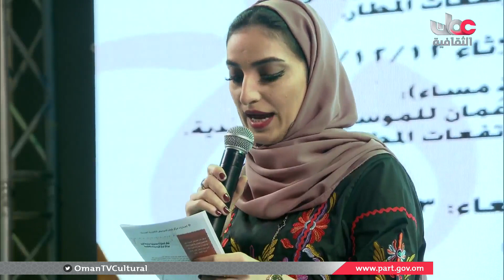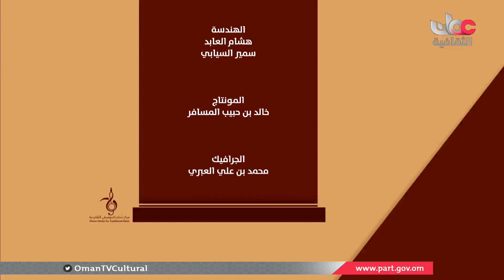الأمسية الموسيقية لفرقة مركز عُمان للموسيقى التقليدية